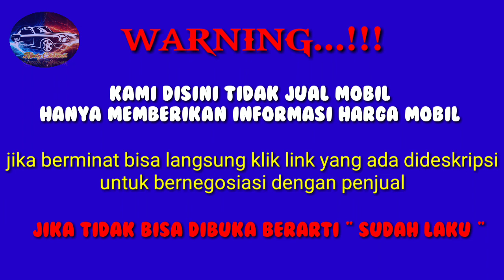INFO HARGA MOBIL BEKAS DAIHATSU TAFT F50 DIESEL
AWAS PENIPUAN !!!...

1. DAIHATSU TAFT F50 Th. 1981

2. DAIHATSU TAFT F50 Th. 1982

3. DAIHATSU TAFT F50 Th. 1982

4. DAIHATSU TAFT F50 Th. 1985

Terima Kasih..

daihatsu rocky,
daihatsu sahabatku,
daihatsu sirion,
daihatsu sigra,
daihatsu indonesia master 2021 live,
daihatsu terios,
daihatsu ceria,
daihatsu ayla,
daihatsu ayla 2021,
daihatsu ayla 2014,
daihatsu ayla 1.2 x mt 2021,
daihatsu all new xenia,
daihatsu agya,
daihatsu ayla 2021 tipe terendah,
daihatsu ayla 1.0 d mt 2021,
daihatsu a concept,
daihatsu badminton 2021,
daihatsu bali,
daihatsu badminton,
daihatsu bego,
daihatsu baru,
daihatsu boon,
daihatsu bulutangkis,
daihatsu blind van 2021,
daihatsu b channel,
b channel daihatsu rocky,
b channel daihatsu xenia,
b channel daihatsu terios,
b channel daihatsu ayla,
b channel daihatsu sigra,
b channel daihatsu sirion,
b channel daihatsu gran max,
daihatsu charade,
daihatsu copen,
daihatsu classy,
daihatsu ceria modifikasi,
daihatsu copen 2021,
daihatsu classy th 91,
daihatsu charmant,
daihatsu delta,
daihatsu delta engkel,
daihatsu denny caknan,
daihatsu dn multisix,
daihatsu diesel,
daihatsu double cabin,
daihatsu delta 4x4,
daihatsu dan toyota,
daihatsu xenia 2022,
daihatsu espass,
daihatsu espass modifikasi,
daihatsu espass 2007,
daihatsu espass pick up,
daihatsu espass 1997,
daihatsu espass 2004,
daihatsu espass campervan,
daihatsu espass pick up modifikasi,
daihatsu e smart hybrid,
daihatsu feroza,
daihatsu feroza modifikasi,
daihatsu feroza 1995,
daihatsu fellowmax,
daihatsu feroza long,
daihatsu fourtrak,
daihatsu feroza 1994,
daihatsu facelift,
daihatsu f 20,
daihatsu gran max,
daihatsu gran max 2021,
daihatsu gran max pick up,
daihatsu gran max minibus,
daihatsu go,
daihatsu gran max modifikasi,
daihatsu gran max pick up 2021,
daihatsu gran max blind van,
daihatsu himax,
daihatsu hijet,
daihatsu hiline,
daihatsu hijet 1000,
daihatsu hiline pick up,
daihatsu himax modif,
daihatsu hy fun,
daihatsu hiline long,
daihatsu indonesia,
daihatsu indonesia master 2020,
daihatsu indonesia master,
daihatsu indonesia master 2021 kevin sanjaya,
daihatsu indonesia master 2021 live streaming,
daihatsu indonesia master 2019,
daihatsu i care,
daihatsu jeep,
daihatsu japan,
daihatsu jepang,
daihatsu jadul,
daihatsu japan open 2019,
daihatsu jogja,
daihatsu jambi,
daihatsu jimny,
mira j daihatsu,
daihatsu karawang,
daihatsu kramat jati,
daihatsu kancil,
daihatsu kuda,
daihatsu katana,
daihatsu kei car,
daihatsu kecil,
daihatsu kebo,
daihatsu luxio,
daihatsu luxio 2021,
daihatsu luxio modifikasi,
daihatsu luxio bekas,
daihatsu live,
daihatsu luxio campervan,
daihatsu luxio 2021 manual,
daihatsu luxio 2022,
daihatsu l facelift,
daihatsu l facelift 2021,
harga daihatsu l facelift,
daihatsu l,
daihatsu master indonesia 2021,
daihatsu master,
daihatsu mira,
daihatsu master indonesia 2020,
daihatsu mira cocoa,
daihatsu master indonesia 2021 live,
daihatsu master 2021,
daihatsu master indonesia,
rocky m daihatsu,
daihatsu new,
daihatsu new ayla 2021,
daihatsu new ayla 1.0 d m/t mc,
daihatsu new rocky,
daihatsu new sigra 2021,
daihatsu new terios,
daihatsu new global architecture,
daihatsu neo retro,
daihatsu open,
daihatsu open 2021,
daihatsu open badminton 2021,
daihatsu open 2019 kevin sanjaya,
daihatsu otista,
daihatsu official,
daihatsu open 2020,
daihatsu offroad,
daihatsu pick up,
daihatsu pico,
daihatsu pick up terbaru,
daihatsu pick up terbaru 2021,
daihatsu pindah,
daihatsu pekanbaru,
daihatsu patriot,
daihatsu pick up mini,
pt daihatsu,
pt daihatsu karawang,
pt daihatsu sunter,
pt daihatsu di jepang,
pt daihatsu jakarta,
pt daihatsu motor,
tes pt daihatsu,
welding pt daihatsu,
daihatsu qbig,
daihatsu qq,
daihatsu cuore,
qcc daihatsu,
daihatsu chery qq,
daihatsu rocky 2021 indonesia,
daihatsu rocky tipe terendah,
daihatsu rocky 1.2,
daihatsu rocky vs toyota raize,
daihatsu rocky modifikasi,
daihatsu rocky tipe tertinggi,
daihatsu rocky 2021 tipe terendah,
daihatsu r deluxe,
mobil daihatsu r deluxe 2021,
daihatsu sigra 2021,
daihatsu sigra r deluxe 2021,
daihatsu sirion 2015,
daihatsu sirion 2022,
daihatsu sirion 2013,
daihatsu s 38 p,
daihatsu s38,
daihatsu taft,
daihatsu terios,